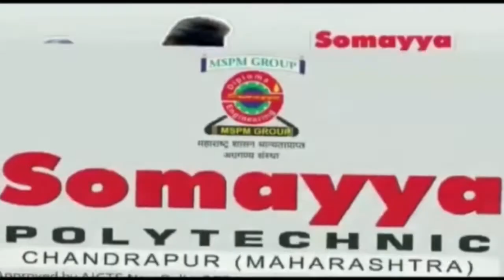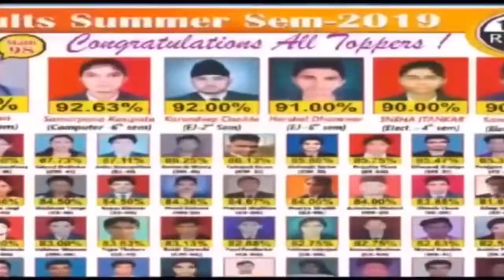चंद्रपुर जिला में जारी किया रेड अलर्ट।बंगाली कैम्प चौक के गड्डे कर रहे दुर्घटना का इंतेज़ार।Breaking।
*बंगाली कैम्प चौक के गड्डे कर रहे दुर्घटना का इंतेज़ार*

स्थानिक प्रशासन और सार्वजनिक निर्माण विभाग हर साल मुख्यमार्गों की मरम्मत करते हैं लेकिन भारी भ्रष्टाचार और घटिया निर्माण कार्य के कारण रास्तों की पोल खुल जाती है। 3 साल पहले काजल उत्तम पाल नामक विद्यार्थिनी की इन गड्ढो के चलते दुर्घटना में मौत हो गयी और अनेक दुर्घटनाओं को यह गड्ढे निमंत्रण दे रहे हैं। प्रशासन बड़ी अनहोनी दुर्घटना के बाद ही कुम्भकर्ण नींद से जागता है।
अंधेर नगरी चौपट राजा की कहावत चंद्रपुर में यथार्त होती नज़र आती है।
पार्थशर समाचार की मांग हैं कि समय रहते मार्गों की दुरुस्ती की जाए ताकि कोई मासूम को प्रशासनिक निष्क्रियता का शिकार ना बनना पड़े।

*लोकसभा प्रवास योजना कार्यक्रम के अवसर पर बल्लारपुर विधानसभा क्षेत्र की बैठक हुई संपन्न*

2024 के लोकसभा चुनावों को ध्यान में रखते हुए, केंद्रीय भारतीय जनता पार्टी ने "लोकसभा प्रवास योजना" शुरू की है। इस पृष्ठभूमि में, आने वाले दिनों में चंद्रपुर-वनी-आर्नी लोकसभा क्षेत्र में केंद्रीय मंत्री एवं लोकसभा क्षेत्र के प्रभारी हरदीप सिंह पुरी यात्रा करेंगे। इस अवसर पर 7 जुलाई,को चंद्रपुर भाजपा जिलाध्यक्ष देवराव भोंगले एवं बल्लारपुर विधानसभा क्षेत्र के प्रभारी पूर्व विधायक सुदर्शन निमकर की अध्यक्षता में श्यामाप्रसाद मुखर्जी पब्लिक लाइब्रेरी के हॉल में बल्लारपुर विधानसभा क्षेत्र के कोर कमेटी सदस्यों एवं प्रमुख पदाधिकारियों की सांगठनिक बैठक हुई.

इस बैठक में जिलाध्यक्ष देवराव भोंगले ने लोकसभा यात्रा योजना के तहत किये जाने वाले विभिन्न कार्यक्रमों की योजना की समीक्षा कर विभिन्न मुद्दों पर विस्तृत मार्गदर्शन दिया. विधानसभा प्रभारी एवं पूर्व विधायक सुदर्शन निमकर ने भी विधानसभा क्षेत्र में होने वाले कार्यक्रम की योजना की जानकारी दी.
इस अवसर पर विधानसभा संयोजक प्रमोद कडू, पूर्व जिलाध्यक्ष हरीश शर्मा, जिला महासचिव एवं लोकसभा विस्तारक नामदेव दाहुले, पूर्व जिला अध्यक्ष. संध्याताई गुरुनुले, भाजपा जिलाध्यक्ष आशीष देवतले, महिला मोर्चा की जिलाध्यक्ष अलकाताई अतराम विधानसभा विस्तारक विनोद देशमुख, संघ प्रमुख राम लखिया आदि बैठक में उपस्थित थे।

*चंद्रपुर की बड़ी खबर: मौसम विभाग ने चंद्रपुर जिला में जारी किया रेड अलर्ट*

मौसम विभाग ने रविवार 10 जुलाई से 12 जुलाई तक चंद्रपुर जिले के लिए तीन दिन की चेतावनी और रेड अलर्ट जारी किया है। इस दौरान जिले के दो स्थानों पर आंधी के साथ मूसलाधार बारिश की चेतावनी दी गई है। जिला प्रशासन ने नागरिकों, विशेषकर किसानों से विशेष ध्यान रखने की अपील की है क्योंकि जिले में बांधों का जल स्तर भी बढ़ रहा है।

बांध क्षेत्र में बारिश और आसपास के क्षेत्र से बांध में आने वाले पानी की मात्रा के कारण, बाढ़ की स्थिति को देखते हुए किसी भी समय एक बड़े बांध के द्वार खोले जा सकते हैं। नदी के किनारे के नागरिकों और किसानों को सतर्क रहने की चेतावनी दी गई है क्योंकि बांध में जल स्तर 100 प्रतिशत से अधिक है, जिसमें कोई द्वार नहीं है। कृषि उपकरणों के साथ-साथ पशुओं को भी सुरक्षित स्थानों पर पहुंचाने की अपील की गई है। नदी किनारे बसे गांवों के नागरिकों से अपील की गई है कि वे नदी बेसिन से गुजरने वालों का ध्यान रखें.

मौसम की भविष्यवाणी और बांध की स्थिति तथा विभिन्न माध्यमों से प्राप्त पानी के बहाव को देखते हुए जिला प्रशासन सतर्क रहे। किसी भी परिस्थिति में बाढ़ के पानी में प्रवेश न करें। यदि आप नदी के बेसिन के पास या किसी खतरनाक स्थान पर रह रहे हैं, तो आपको तुरंत सुरक्षित स्थान पर जाना चाहिए। जब तक आपको मूसलाधार बारिश की आवश्यकता न हो, तब तक घर से बाहर न निकलें। किसी पुराने जीर्ण-शीर्ण मकान या भवन में आश्रय न लें। यदि पुल से नदी का पानी बह रहा हो तो पुल को पार न करें। अफवाहों पर विश्वास न करें, अफवाह न फैलाएं। खतरनाक जगहों या ऐसी जगहों पर न रुकें जहां दर्द हो रहा हो। जिला और तालुका नियंत्रण कक्ष को तुरंत सूचित किया करने की अपील की है। जिला आपदा प्रबंधन प्राधिकरण के रेजिडेंट डिप्टी कलेक्टर एवं सचिव विशाल कुमार मेश्राम ने चंद्रपुर जिला आपदा प्रबंधन प्राधिकरण के कंट्रोल रूम से 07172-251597 पर संपर्क करने की अपील की है.